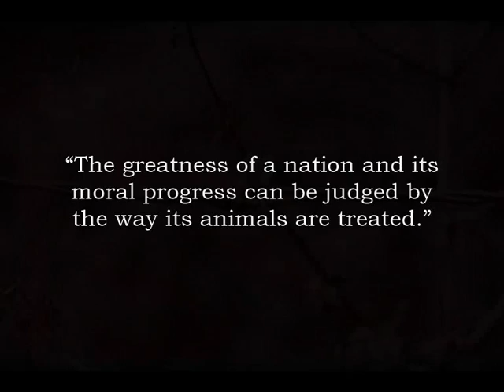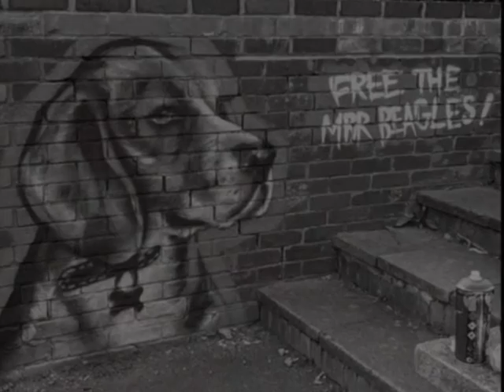Maria Daines ~ Stop The Pain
Our third song for the MBR Beagles and in support of the brave people who have vowed not to leave Camp Beagle until all the dogs and puppies are free. Everyone who is speaking up for these poor dogs is their light of hope in the darkness.

“The greatness of a nation and its moral progress can be judged by the way its animals are treated.”

“In the midst of darkness, light persists.”
― Mahatma Gandhi

'Stop the Pain'

Hold me in your heart
I am one of thousands
A life lived in the dark
A future to be poisoned

We cannot help ourselves
We hear you calling, weeping...
A light beyond the hell
The lifeline we are seeking

In our dreams you find us
No others take our place
In your arms, you save us
At last, at last, we're safe

But it's not our time to go
We're dying in a system
Made of sorrow

Oh we hold on tight
And hope our world can change
Carry us from this dark night
Stop the pain, stop the pain

We can hear you weeping...

Stop the pain…

6th October 2021

And Getty Images